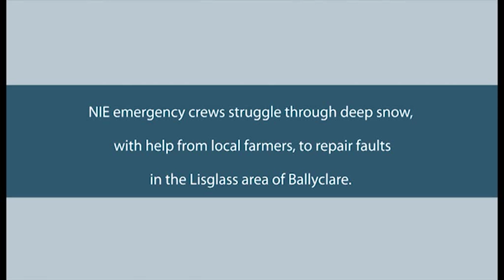NIE emergency repairs in Lisglass area of Ballyclare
NIE emergency crews struggle through deep snow, with help from local farmers, to repair faults in the Lisglass area of Ballyclare.